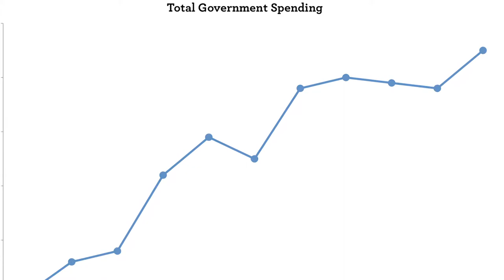Robert Anderst, Why Am I Running